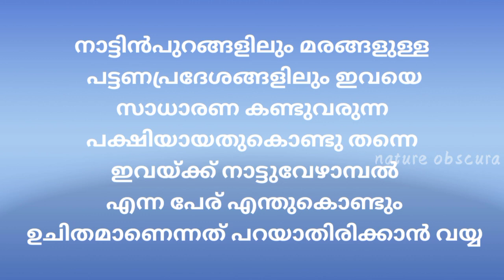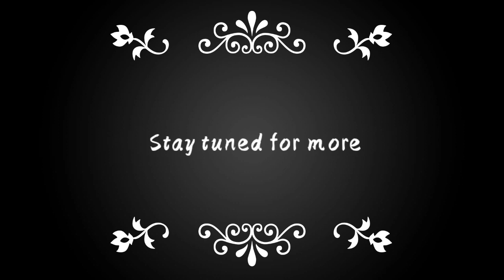vezhambel story/malamuzhakki vezhambel/പത്തനംതിട്ടയിൽ വിരുന്നിനെത്തിയ വേഴാമ്പേൽ!